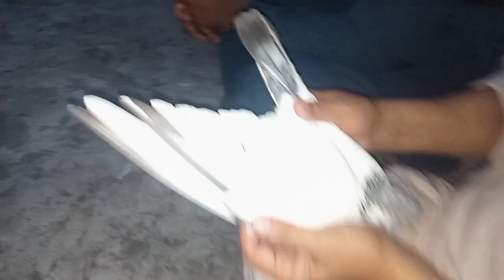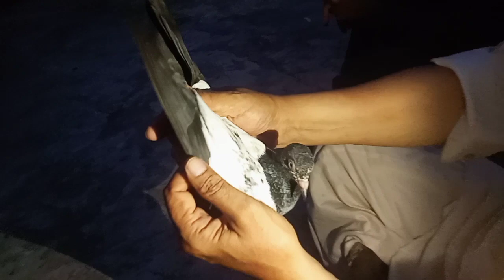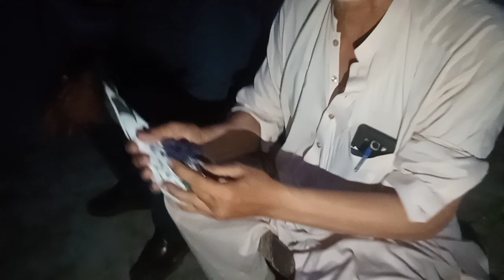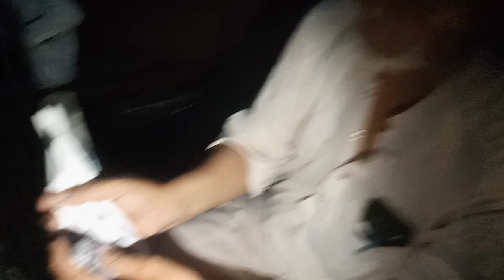History of mian nazeer waly Dakoo pigeons by ustad sheikh zafar